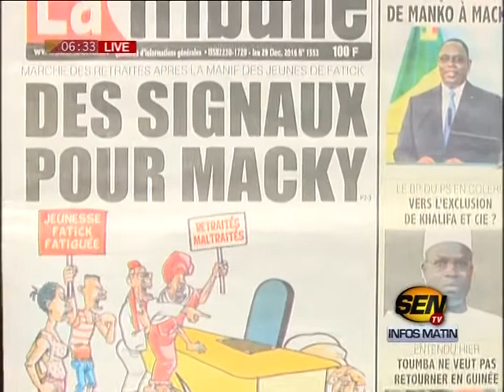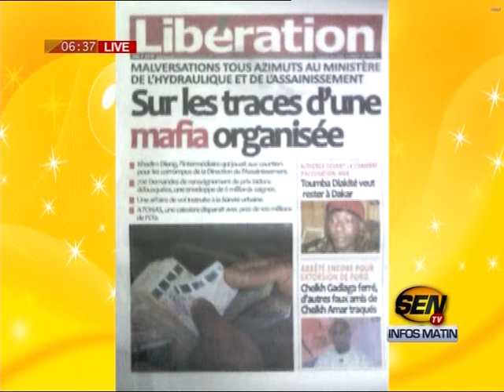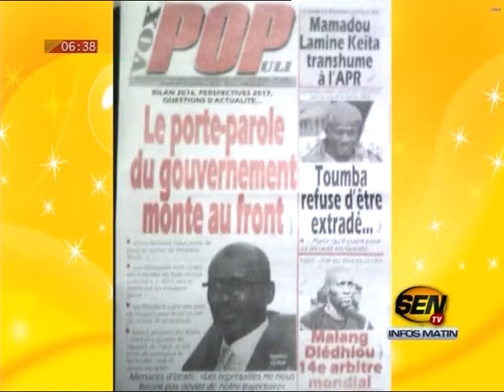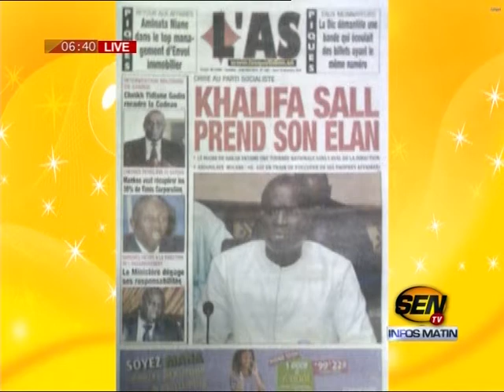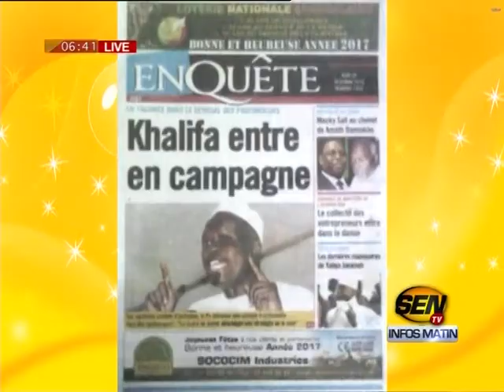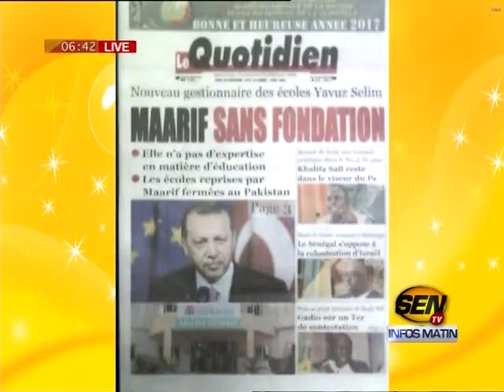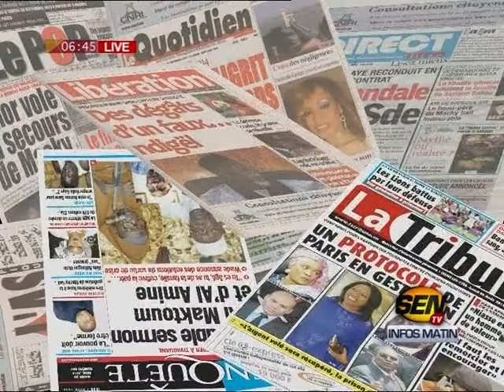Revue de presse de Fabrice Nguéma du 29 déc 2016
Sur le plateau de la matinale de Sen TV « Infos Matin », le talentueux journaliste Fabrice Nguéma commence la revue de la presse de ce jeudi 29 décembre avec des « signaux » pour Macky. Il y a aussi le débat sur le pétrole qui refait surface. Et Fabrice Nguéma y met son grain de sel avec la manière de passer en revue la presse de ce jour…Sur xibaaru.com